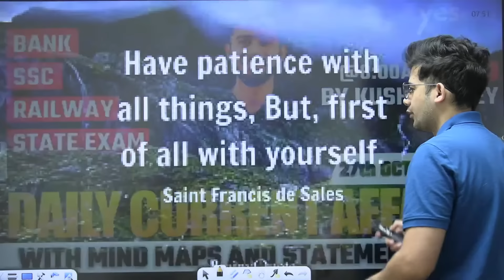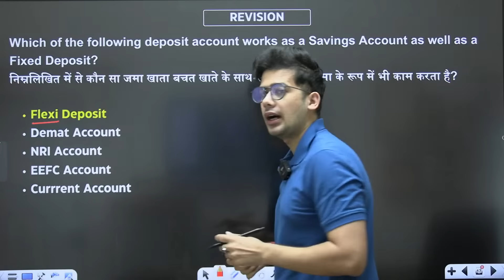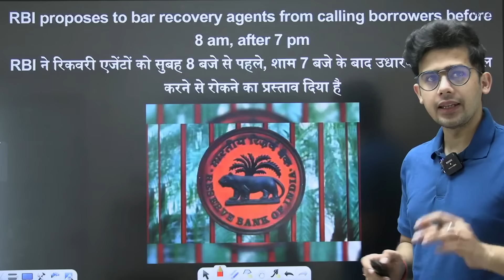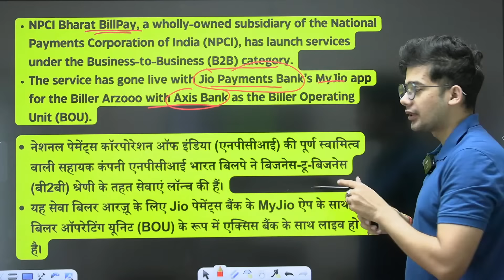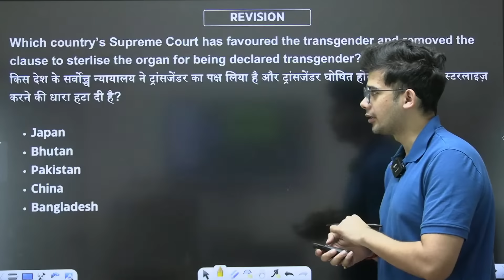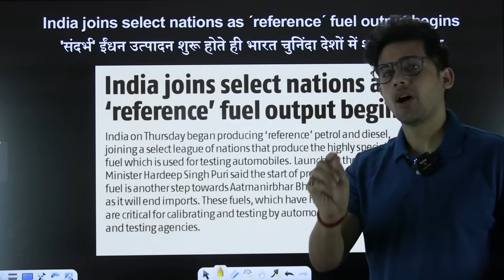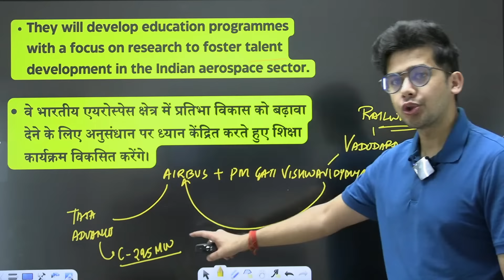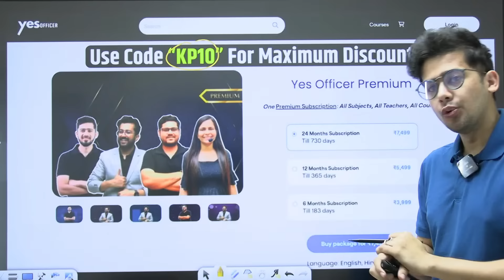27 October 2023 Current Affairs | Current Affairs Today | MCQ's | Yes Officer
27 October 2023 Current Affairs | Current Affairs Today | Current Affairs 2023 | MCQ's | Yes Officer
In Today's Current Affairs Session we will discuss daily current affairs MCQ, Important Current Affairs for All Competitive Exams Preparation. Current General Awareness Session for Government Exams Preparation with GK Questions and Answers Including statement type MCQ and mind maps in Hindi and English.

Welcome to Yes officer 💥 : India's Best Government Exam Preparation YouTube Channel. Preparing for Bank Exams (SBI Clerk, SBI PO, IBPS RRB PO/Clerk, IBPS PO, IBPS Clerk, RBI Assistant, LIC Assistant, RBI Office Attendant, RBI Grade B, LIC, FCI, SEBI, JAIIB).